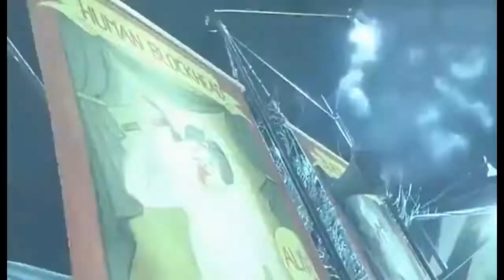Exodus - Strike of the Beast (Jersey Devil)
Exodus Clips are from Carny. I can't believe it's been over 30 years since Exodus came out. almost everyone cool enough to had liked this is dead now. I'll be in the old folks home jamming this shit! Bring me some prune juice and a diaper ! Mosh em with a walker